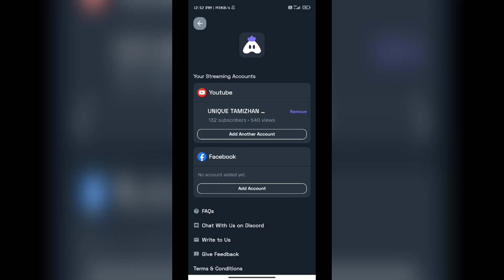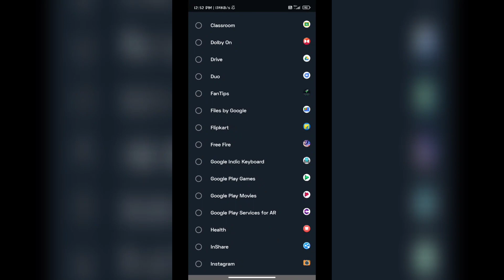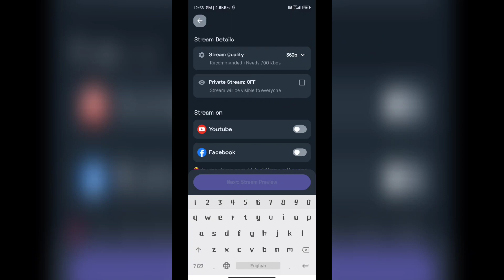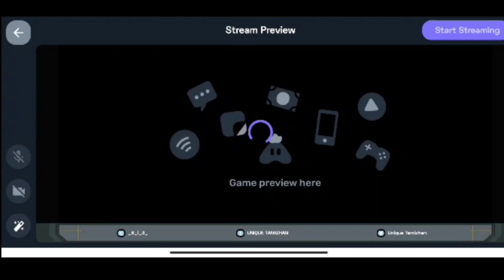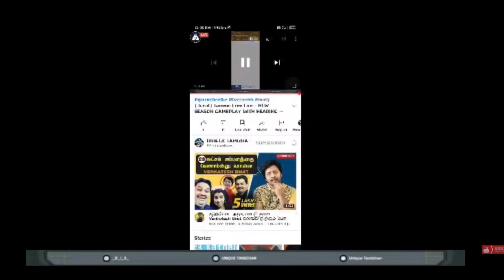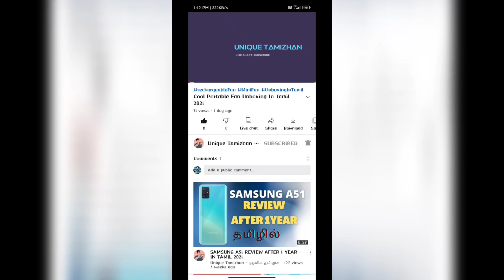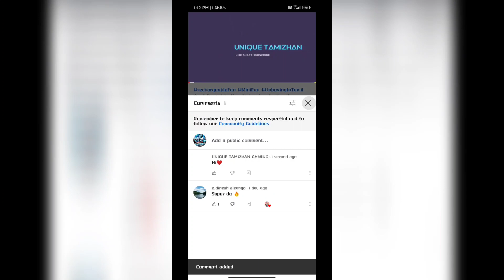How to Live Stream on YouTube Using Mobile in Tamil 2021 | Turnip Live Streaming App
Myntra la indha Dress paarunga

FOR BUYING ELECTRONIC THING BUY USING THIS
FOR MY MOBILE

how to setup live stream on youtube gaming in mobile tamilhow to live stream youtube on mobile screen in tamilhow to live stream youtube on mobile in tamil
how to live stream free fire on youtube in mobile tamil
how to live free fire in youtube tamil
how to put live stream on youtube pubg in mobile in tamil
how to stream pubg mobile on youtube in android with internal audio tamil